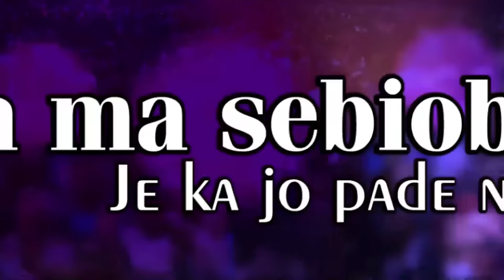IRI OWURO (Morning Dew) Oct. 23rd 2024 with Babasebioba